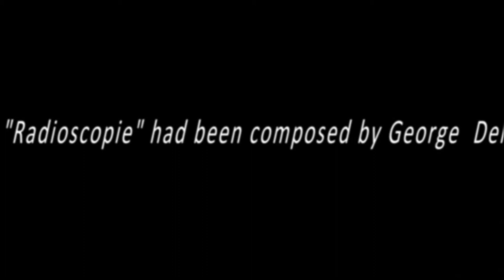Radioscopie- Hommage à Jacques Chancel et Georges Delerue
Short fugato for woodwind Quartet (2 flutes, clarinet, Bass clarinet), on the theme (Radioscopie) written by Georges Delerue. The first part is evolving towards less and less conventional harmonies; in the second one (kind of long strette that sees the head of the theme cited 14 times), the melody is played by the second flute, while the 3 other instruments are twirling around, and finally merge into unisson on the final chord.
Petit fugato en 2 parties: la 1ère évolue vers des harmonies de moins en moins conventionnelles; dans la seconde (sorte de longue strette qui voit le début du thème cité 14 fois), la mélodie est reprise par la 2ème flûte, tandis que les 3 autres instruments virevoltent tout autour, pour se rejoindre finalement à l'unisson sur l'accord final.